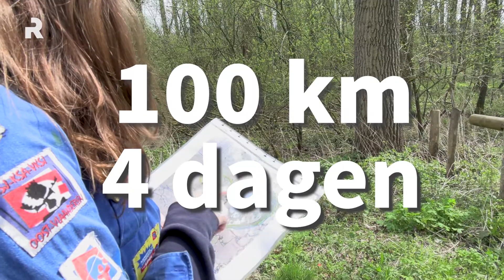100km, duizend blaren en COVID krijgen deze 3000 jongeren niet klein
Ook in coronatijden slaagt KSA Nationaal erin Joepie 29 te organiseren met 3000 jongeren die het samen waar maken